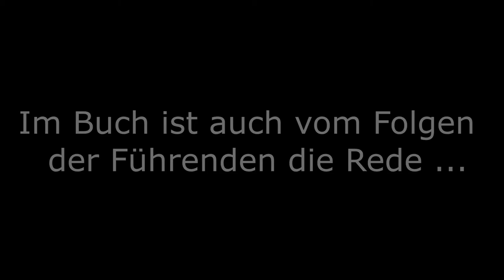Führen hat Folgen 4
Teil 4: Wann folgen die Führenden und warum die Betonung von "Wirkung"? Josef Mönninghoff: "Führen hat Folgen - Selbstbewusst und erfolgreich miteinander", Pabst Verlag, August 2015. Ein Videointerview von Gunter Cornehl.